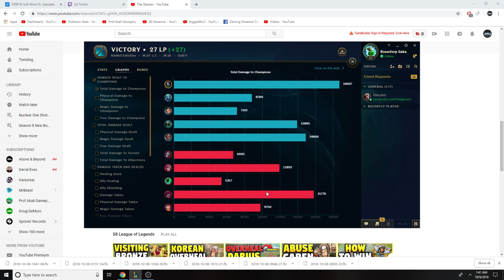THIS ADVANCED ROAM AKALI BUILD ALWAYS GETS FED! S+ ROAMS & GANKS - League of Legends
GANK THE ENEMY TEAM UNTIL THEY RAGE-QUIT! LEAGUE OF LEGENDS SEASON 8 AKALI TOP GAMEPLAY!